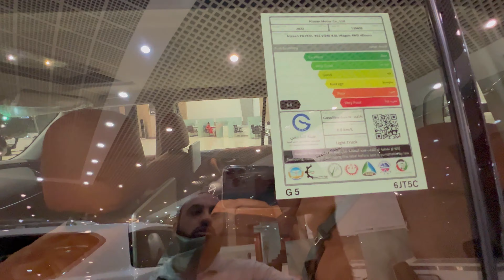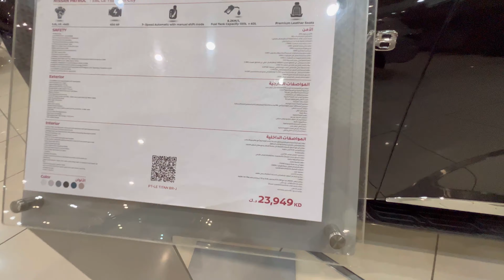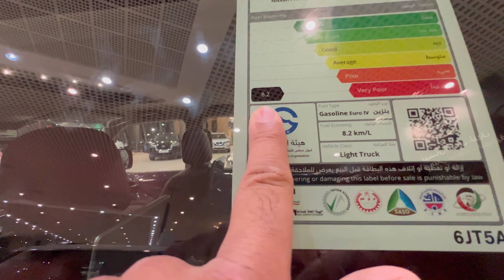نيسان باترول 2022 وكاله البابطين بالكويت